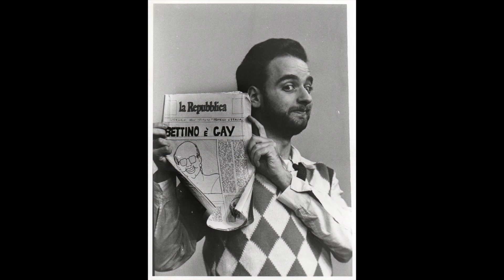Non t'amo più di F. P. Tosti Sala Baldini Roma 06 11 1991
Non t'amo più
di F. P. Tosti
Tenore Roberto Bencivenga
Pianoforte Carlo Di Cristoforo
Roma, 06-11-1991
Concerto Sala Baldini